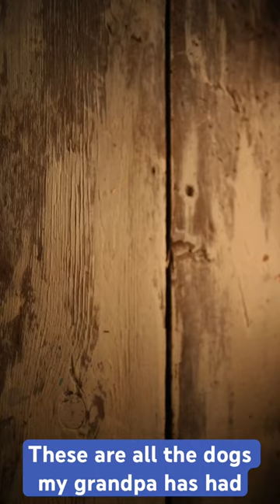Making my Grandpa a Father’s Day Gift of all his last dogs❤️